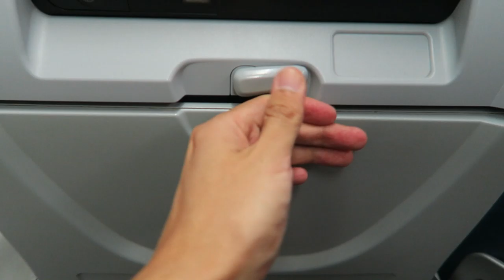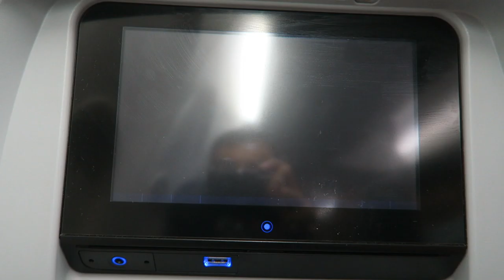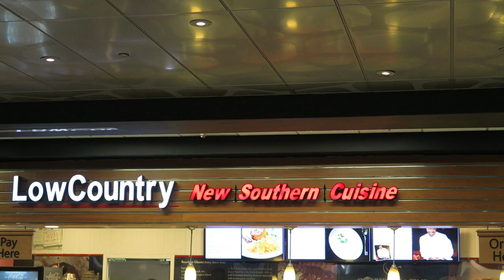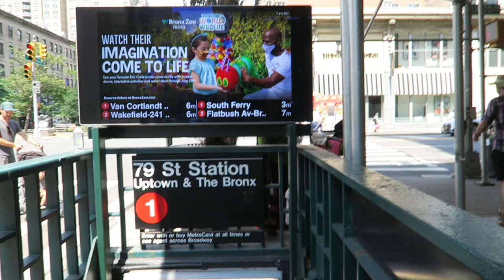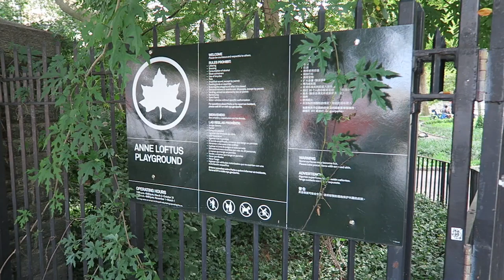New York VLOG - August 7-10, 2021 - Part 1 - Travel and Met Cloisters Museum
I hope you all enjoy this video. Thank you for your support!